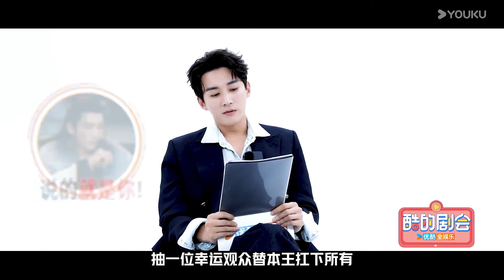【BTS】刘学义专访，演完王爷由疯转癫！ | 春花焰 Kill Me Love Me | 刘学义 / 吴谨言 | 优酷宠爱频道 YOUKU ROMANCE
★以下地区观看正片请移步优酷国际版APP：日本、韩国、泰国、印度尼西亚、越南、马来西亚、新加坡、菲律宾、中国香港、中国澳门、中国台湾。欢迎下载优酷国际版APP，不管您所处何地都能享受《春花焰》全集多语种字幕噢，加入优酷国际版APP会员，更能抢先观看更多会员集数！

🤍Starring:  Liu Xueyi / Wu Jinyan / Bi Wenjun / Zhao Xiaotong / Chen Chuhe / Felix Wong